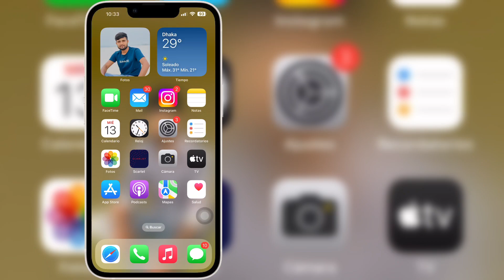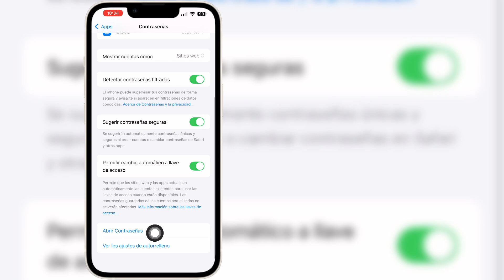Cómo ver tu contraseña de Facebook (iOS y iPhone)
Si estás buscando un video sobre Cómo ver tu contraseña de Facebook (iOS y iPhone) | Ver contraseña de Facebook, ¡aquí lo tienes!

En este video te mostraré Cómo ver tu contraseña de Facebook (iOS y iPhone) | Ver contraseña de Facebook. Asegúrate de ver el video hasta el final. Aprenderás Cómo ver tu contraseña de Facebook (iOS y iPhone) | Ver contraseña de Facebook. Es fácil y sencillo de hacer desde tu teléfono.